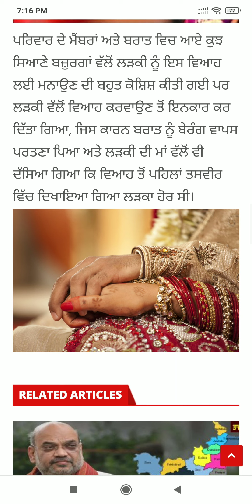Punjab News Live - Latest Punjab News - Bhagwant Mann - Breaking News of Punjab Politics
Punjab news | 10 July Punjabi news | 10 July News | 10 July news Punjabi | Punjabi news 10 July

Punjab Weather 10 2022 - Punjab Weather Today - Punjab Weather News Today - Punjab Weather

 Farmer Protest
 kisan Dharna
 Kisan Andolan
Farm Laws
Kheti Bill
 Prime Focus